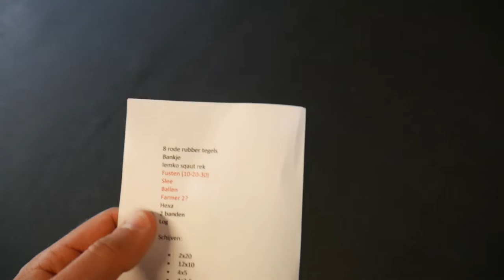Mijn sportschool verhuizen...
Vandaag gaan we van alles verhuizen.. Bankjes, barbells, bierfusten en nog veel meer fitness materiaal.
De sportscholen mogen namelijk nog niet open maar we mogen wel buiten trainingen geven, Dat lijkt vrij eenvoudig maar zoals jullie in deze vlog zien is het verhuizen van je materiaal nog aardig wat werk!

Maar hier zijn we super vrolijk! we kunnen weer vol gas gaan vlammen maar dan een beetje aangepast ;)